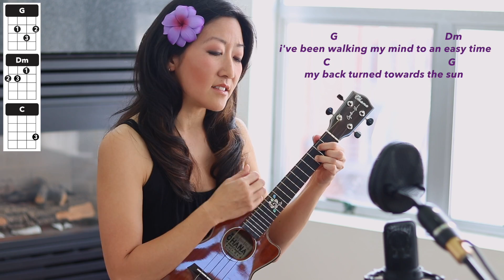Fire and Rain (James Taylor) // Cynthia Lin Ukulele Play-Along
I'm LIVE every Weds on my 2nd channel @CynthiaLinLIVE

for Cynthia's Beginner Ukulele Lesson series

GEAR + CREDITS

SONG INFO: "Fire and Rain" by James Taylor
MY UKE: I'm playing the Cynthia Lin Signature Ukulele, Solid Mahogany Performance Model.
GET MY SIGNATURE UKE: Available now from your favorite Ohana dealer.
Comes installed with upgraded Worth Brown strings

LYRICS
Just yesterday mornin', they let me know you were gone
Suzanne, the plans they made put an end to you
I walked out this morning and I wrote down this song
I just can't remember who to send it to

I've seen fire and I've seen rain
I've seen sunny days that I thought would never end
I've seen lonely times when I could not find a friend
But I always thought that I'd see you again

Won't you look down upon me, Jesus?
You've got to help me make a stand
You've just got to see me through another day
My body's aching and my time is at hand
And I won't make it any other way

Oh, I've seen fire and I've seen rain

Been walking my mind to an easy time
My back turned towards the sun
Lord knows, when the cold wind blows
It'll turn your head around
Well, there's hours of time on the telephone line
To talk about things to come
Sweet dreams and flying machines in pieces on the ground